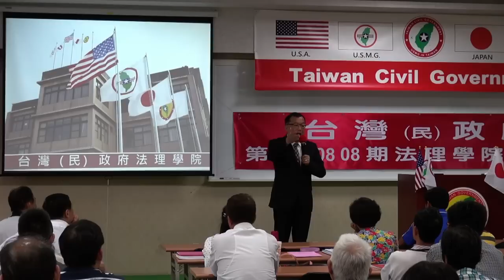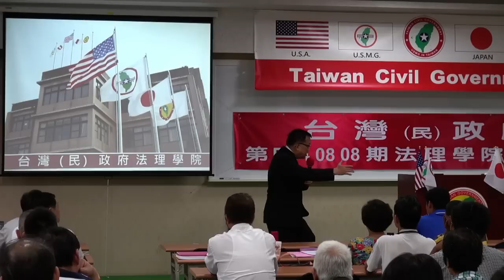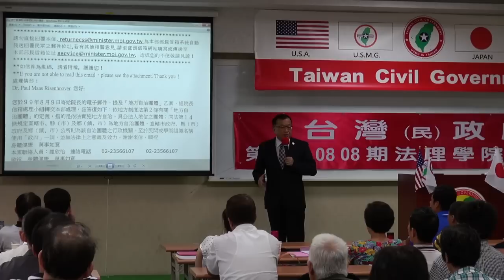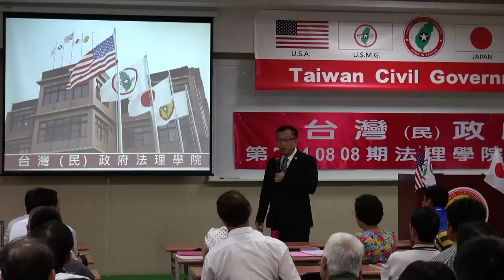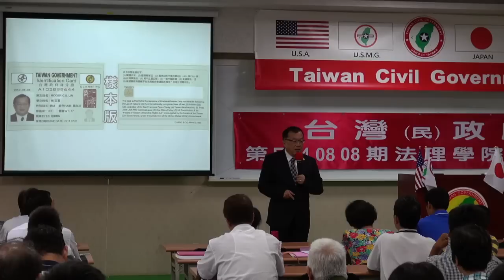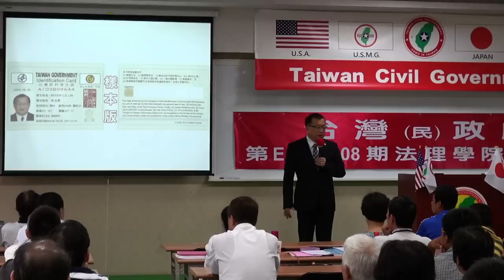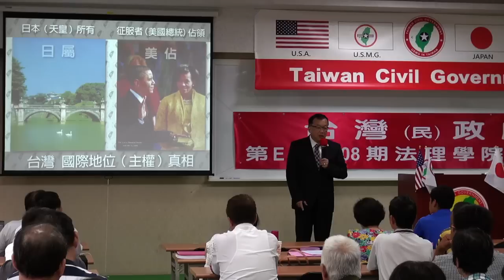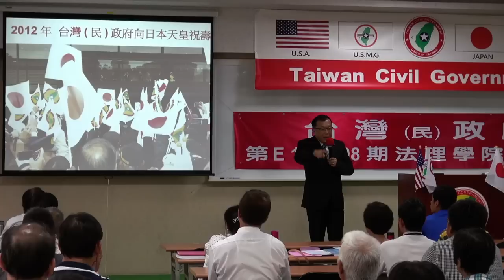140809-與秘書長有約-林志昇-台灣(民)政府第E140808期法理學院初級班